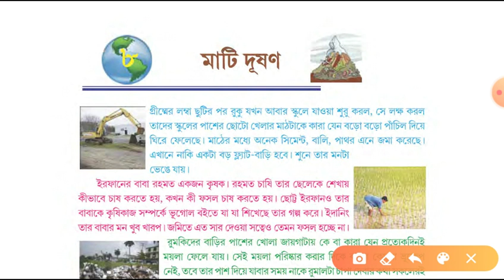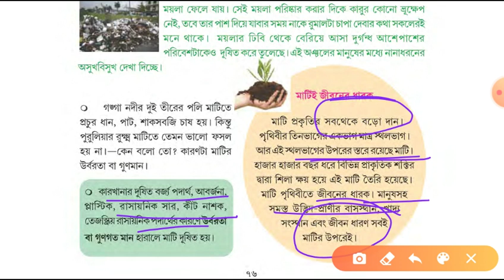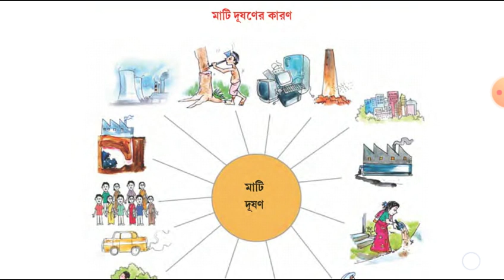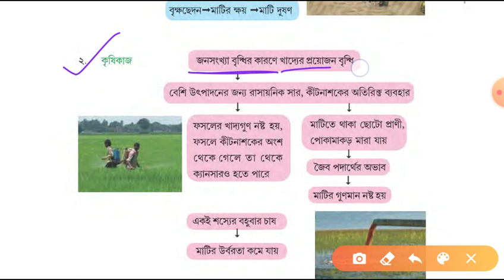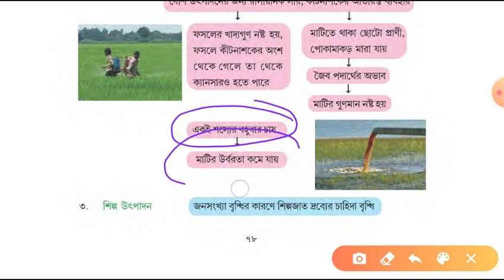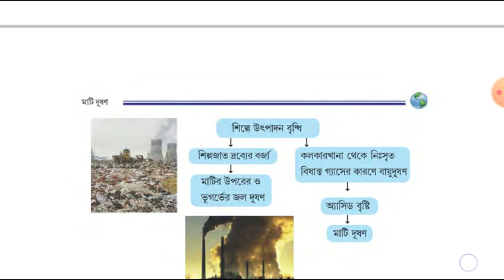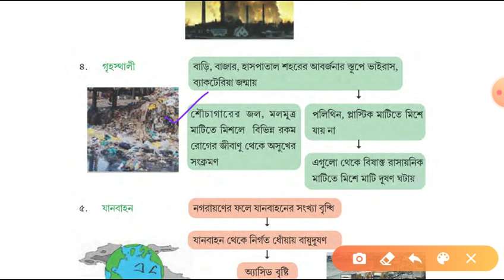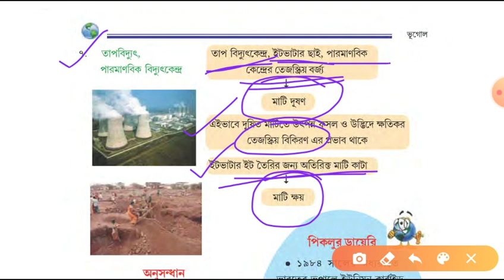সপ্তম শ্রেণী । অধ্যায় : মাটি দূষণ ( Part-1) । SMD Sir । বিস্তারিত আলোচনা সহ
আমাদের এই ইউটিউব চ্যানেলে আমরা ষষ্ঠ থেকে দশম শ্রেণী পর্যন্ত ভূগোল বিষয়ের বিস্তারিত আলোচনা করে থাকি।
প্রত্যহ আমরা একটি একটি করে ক্লাস আপলোড করবো তো প্রত্যেকদিন আমাদের চ্যানেলে তোমরা নজর রাখবে নজর রাখলেই দেখতে পাবে। ভিডিও গুলো তোমার কাছে খুবই উপকারী হবে,আর ভিডিওগুলি বন্ধুদের সাথে শেয়ার করতে একদম ভুলে যাবে না তোমার যত বন্ধু আছে সিনিয়র দাদারা থাক বা ছোট ভাইয়েরা তাদের সাথে শেয়ার করে জানিয়ে দিও যে এই চ্যানেলে ভূগোল সংক্রান্ত প্রতিটি অধ্যায় নিয়ে আলোচনা হচ্ছে।

সমস্ত ক্লাস গুলো পেতে সপ্তম শ্রেণীর প্লে লিস্ট চেক করো